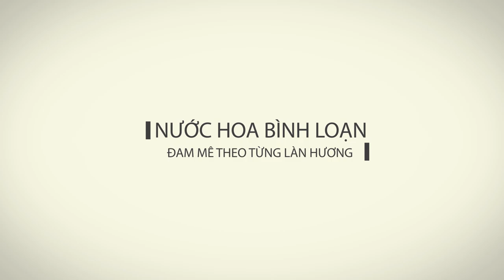Top 7 mùi hương cho nắng nóng đỉnh điểm.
Mùa hè đã đến với dự báo nhiệt độ cao nhất trong lịch sử từ trước tới nay, việc chọn mùi hương gì để sử dụng ở Việt Nam ko hề là 1 điều dễ dàng. Video này mình giới thiệu các a e 7 chai nước hoa hợp lý khi sử dụng trong điều kiện này. Hy vọng mọi người thích video này.

- Montblanc Explorer
- John Varvatos Blue
- 78 Vintage Green
- Tommy Bahama St Kitt
- Guerlain Neroli Bianca
- Prada Amber Pour Homme
- Nautica Voyage